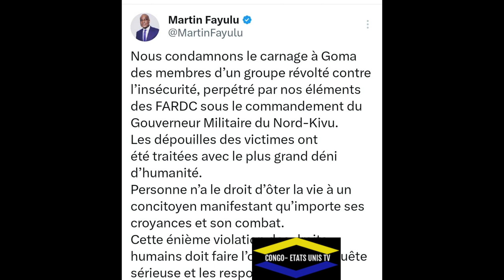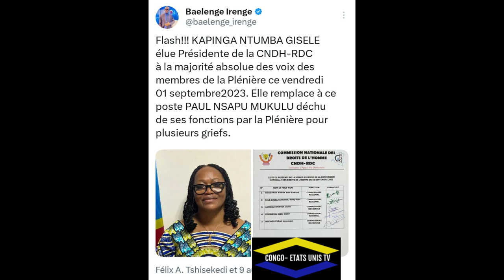DOSSIER GOMA ONU DEMANDE L'ENQUETE CHERUBIN OKENDE USA POINT DEMIAP FATSHI GLM DE KABILA ATTAQUER